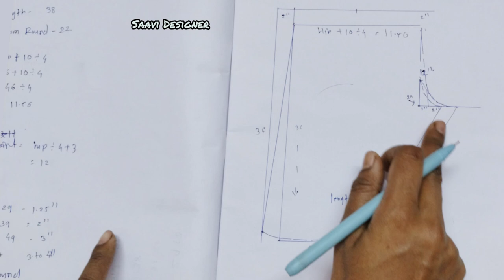लहान मुली पासून तर मोठ्या हेवी साईज पर्यंत Plazo Pant Darfting Easy Way Hip Size 20 To 50++ /Plazo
Plazo pantलहान मुली पासून तर मोठ्या हेवी साईज पर्यंत Plazo Pant Darfting Easy Way Hip Size 20 To 50++ /Plazo